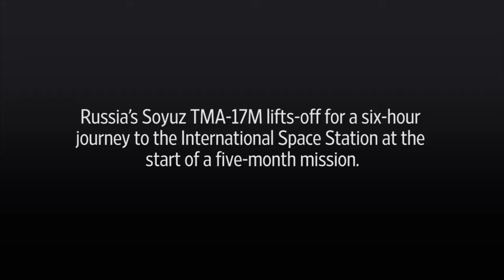Space Station Expedition Lifts Off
Three astronauts are headed to the International Space Station aboard the Russian Soyuz TMA-17M spacecraft that launched from Kazakhstan on Thursday morning.